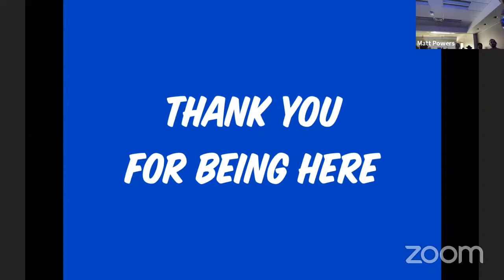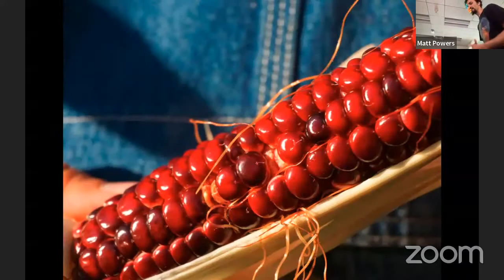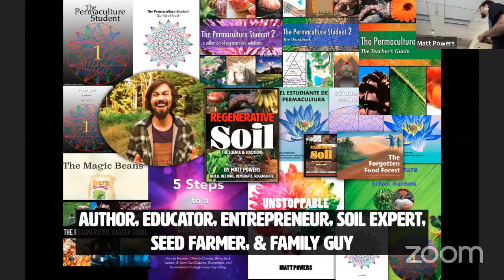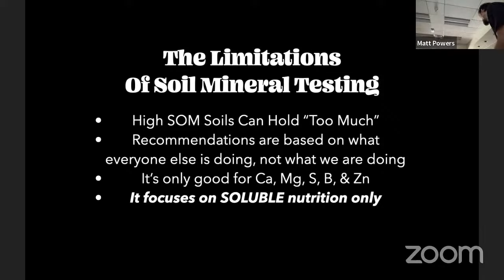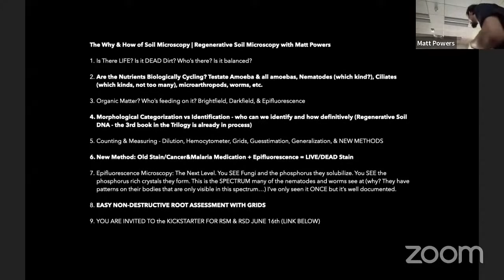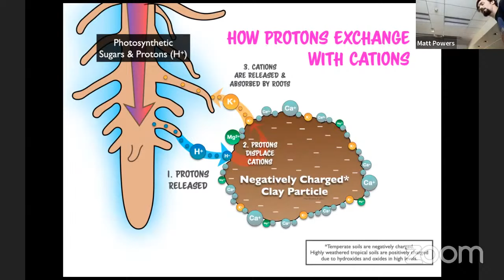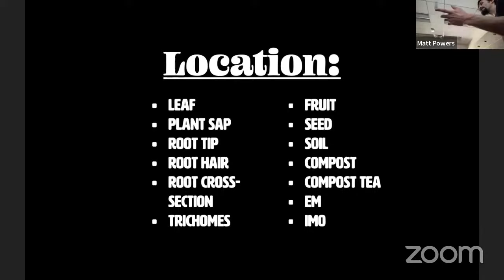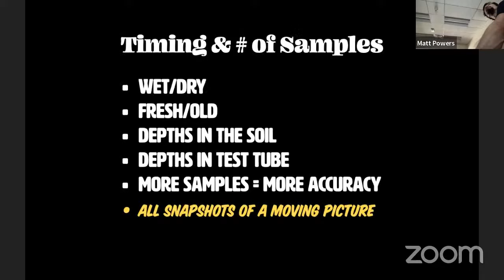Regenerative Soil Microscopy + LIVE Demo with Matt Powers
Join Matt Powers, author, educator, and citizen scientist, as he explains the why and how of using a microscope to assess soil, compost, plant roots, fungi, and more.

Matt will be doing a live demo with a 4k screen so everyone will be able to see the samples in detail. We will also have recycled mushroom blocks for people to take home for composting. Delve into soil science with Matt!